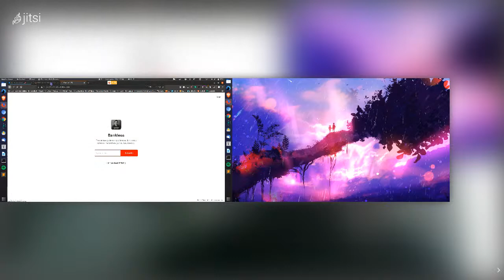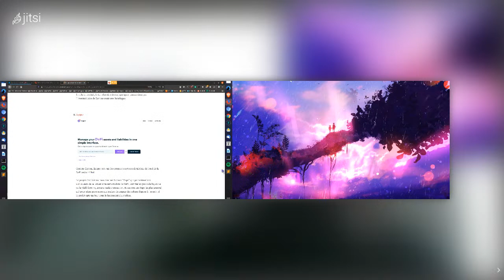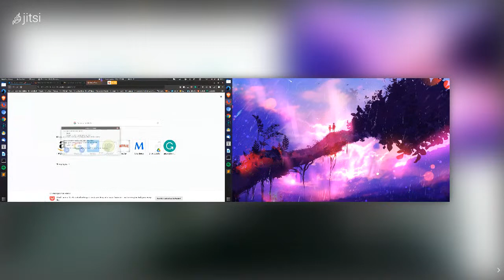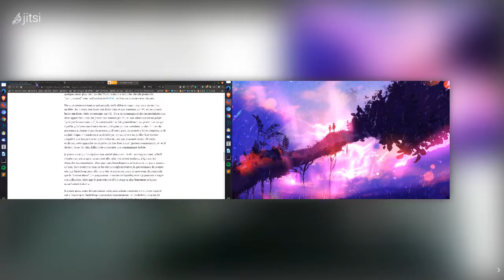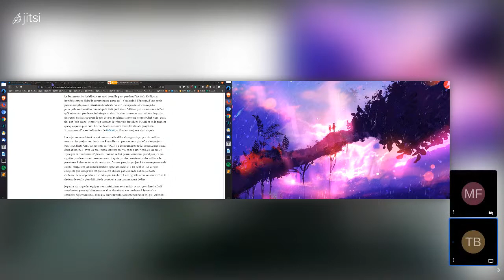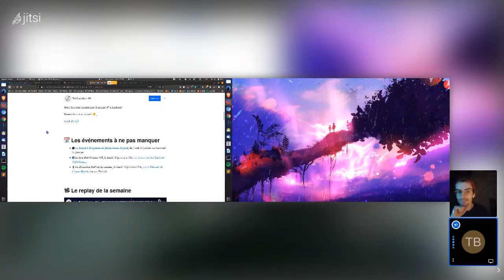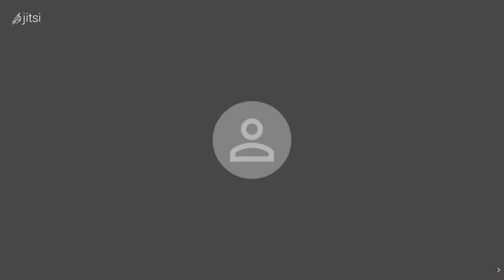Live DeFi TokenBrice #15 - Gestion du risque sur produit de type vaults avec Guillaume de 88mph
Le direct de DeFi France - on fera le point sur les derniers évènements DeFi & en vous proposant comme toujours des ressources en français produite par la communauté pour approfondir.

--- LE PROGRAMME ---

Après avoir fait le tour des publications de la semaine, nous acceuillerons Guillaume de 88mph pour discuter de la fixation d'APY et la gestion du risque sur les produits de type vault en général.

Nous discuterons essentiellement des projets suivants :
- 88mph, service de fixation d'APY
- Saffron Finance & BarnBridge - tranching de risque
- Unslashed Finance - assurance pour potentiellement tout type de risque